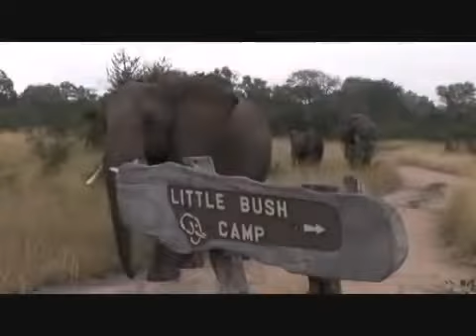Sabi Sabi Private Game Reserve Overview